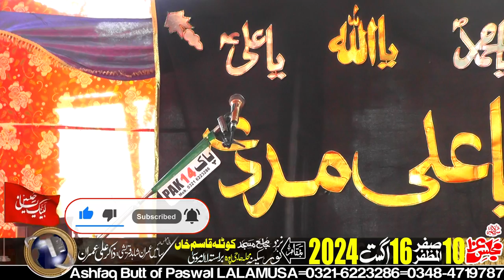Majlis-e-Aza-10-Safar-16-August-2024-Mohalla Haji Pura Kotla Qasim Khan LALAMUSA